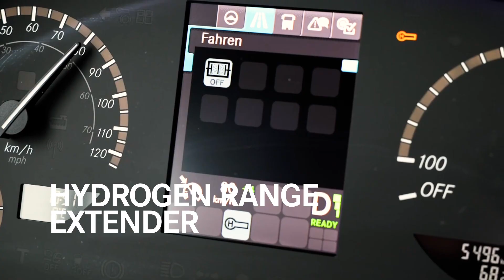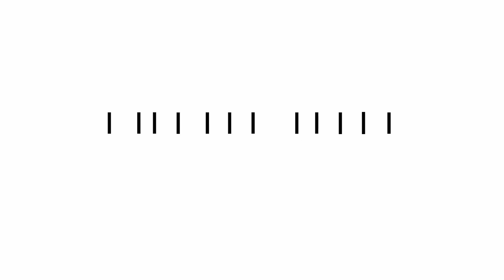Our emission-free buses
We are continuously expanding and improving our sustainable product portfolio by upgrading our models and offering eMobility services. That's why our eCitaro is not only available as an electric bus, but also the eCitaro fuel cell with a compact fuel cell..

Together we are working towards a common goal: emission-free mobility.